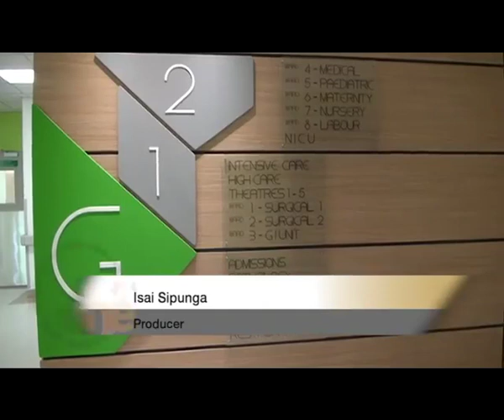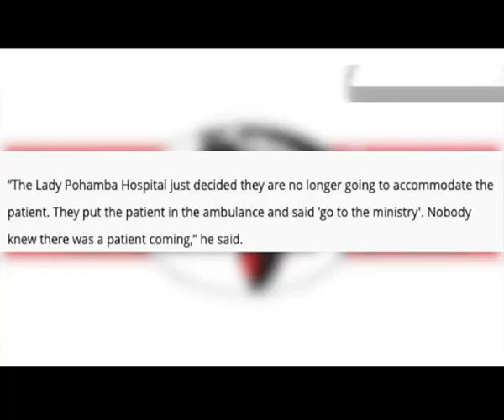Lady Pohamba Private Hospital denies claims of negligence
Some concerned Windhoek residents are demanding answers after an incident of a COVID-19 patient who was sent to the Windhoek Central Hospital by management from Lady Pohamba Private Hospital became public.

Watch TodayOnOne on DStv 284, GOtv Namibia 90, DStvNow App and tv2africa.com weekdays at 19h00.